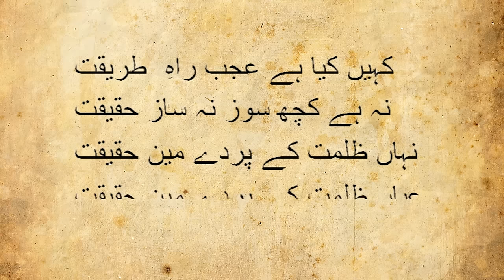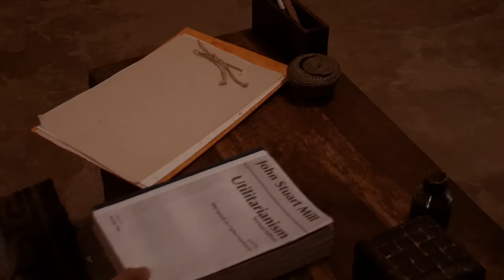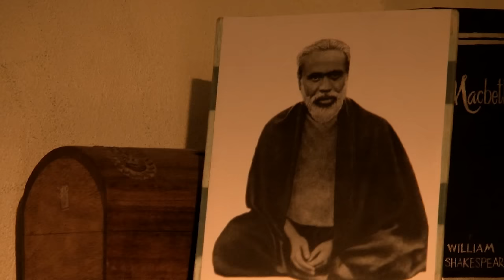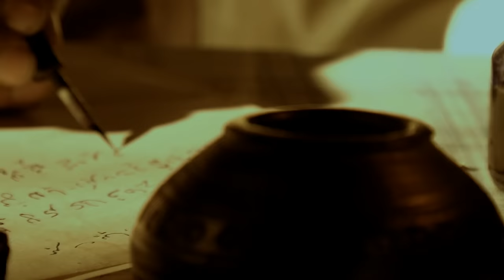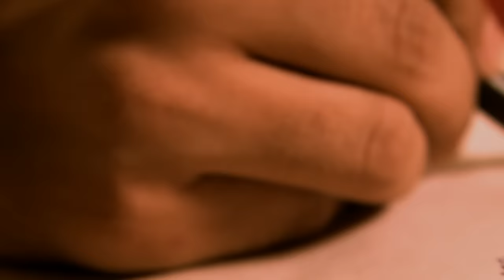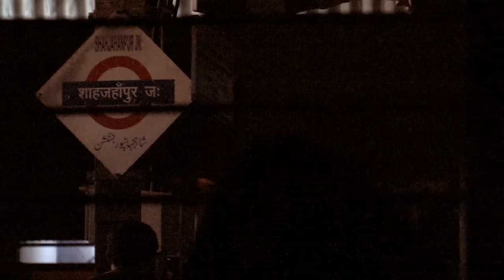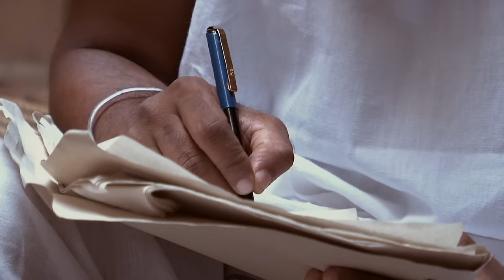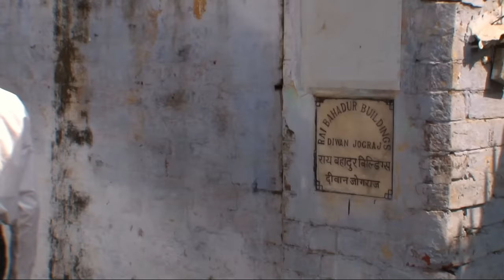Life of Babuji (Biography) - 1 | Heartfulness | Meditation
Babuji Maharaj
1899 A.D.– 1983 A.D.

Babuji was born on 30th April 1899 in the north Indian town of Shahjahanpur (Uttar Pradesh). From an early age, he displayed a craving for spiritual realisation that overshadowed all other interests.

He held the position of clerk in the district court of Shahjahanpur for more than thirty years. He was married at the age of nineteen and his wife, Bhagwati, bore him two daughters and four sons before her death in 1949.

In June 1922, at the age of twenty-two, he met Lalaji, who recognised Babuji as the person who had appeared in his dream years before as his successor.

Though there were very few meetings between guru and disciple before Lalaji left his physical body in 1931, Babuji was in perpetual remembrance of Lalaji and insisted that he could not live for a second without his inner guidance. Babuji believed that evolution of consciousness is the birthright of all and should be offered freely to sincere seekers everywhere. He believed that a true Guru is the ultimate servant, and he lived his life serving all, irrespective of caste, creed, religion, gender or nationality. He taught that material and spiritual life go hand in hand, like the two wings of a bird, and that the normal life of a householder is the best environment in which to learn the twin virtues of love and sacrifice. Accordingly, he simplified and perfected the system of raja yoga so that everyone could practice and benefit from it.
He advised his followers not to be discouraged by their faults and shortcomings, but to let go of mistakes, resolving not to repeat them again. He reminded them that it is in the present that we develop our character and thus create a brighter future.

Babuji was, by nature, the humblest of people and had immense faith in his guru. He was confident that seekers of every culture and nationality would embrace the simple and effective practices that he offered. In 1972, he took the Heartfulness method to Europe and America, accompanied by his attendant, Shri Parthasarathi Rajagopalachari of Chennai. Parthasarathi, known to his associates as Chariji, was later chosen to succeed Babuji as the third guru in the Heartfulness tradition.